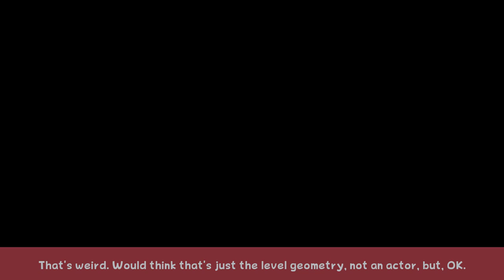Zelda: Sealed Palace - Part 1 - Cell Prone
We become lucky jail cell lottery winners and escape.